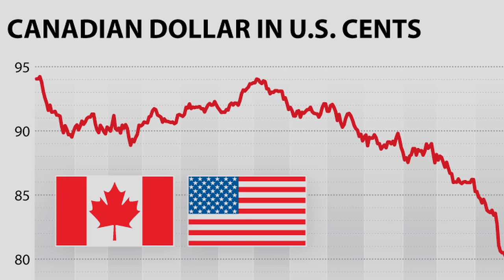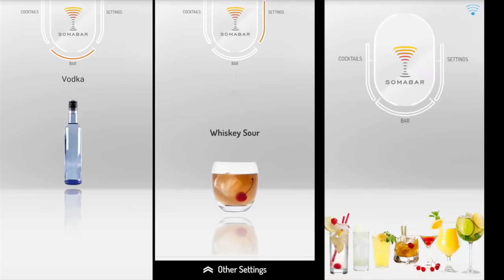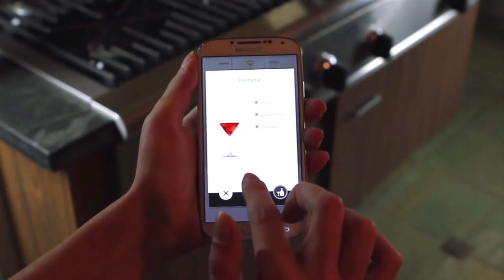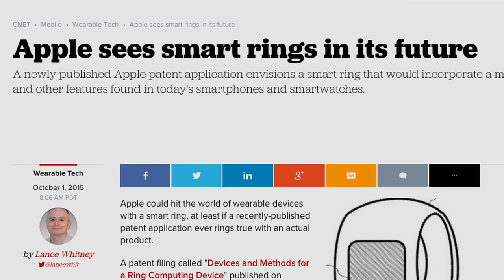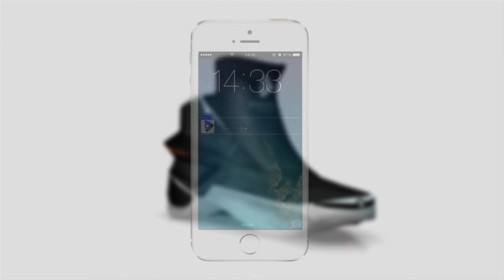5 Totally WTF Products from CES 2016 (The Ed the Sock Show)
Ed the Sock discusses some of the products from CES 2016 that left us thinking, "WTF?!"